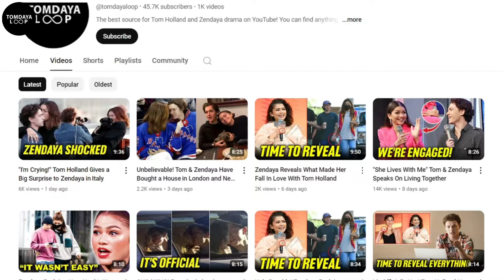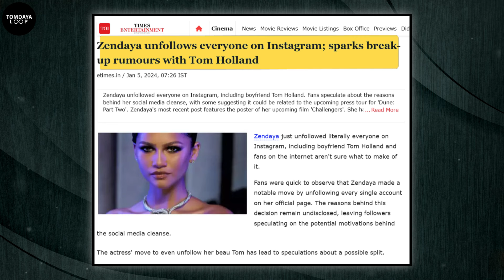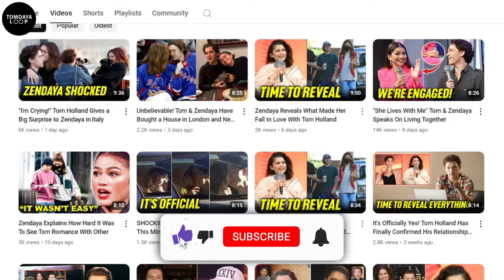"It Was the Best Night" Zendaya Speaks On Having Fun with Tom Holland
Hey, Tomdaya family! Get ready to dive into the thrilling world of Hollywood romance, because today, we’re uncovering the captivating love story of none other than Tom Holland and Zendaya. In a world where celebrity relationships come and go like seasons, these two have become a rare symbol of love, proving to fans everywhere that real connections can survive the wild pressures of fame. But recently, rumors of a split have sent the internet into a frenzy, especially after Zendaya’s bold move to unfollow everyone—including Tom—on Instagram! It’s left fans wondering if this could be the end of Hollywood’s favorite duo.
Don’t worry, though—we’re here to dive deep into the story, following the ups, downs, and undeniable moments of love that have kept Tom and Zendaya connected. So buckle up, because this journey through their relationship promises all the drama, heart, and surprises of a true Hollywood love story. This is one emotional video you won’t want to miss!
So, what’s the story, and why are there rumors swirling about Tom and Zendaya calling it quits? It all started when Zendaya decided to start the year with a fresh slate by doing a major social media cleanse. In a move no one saw coming, she unfollowed everyone on Instagram—including her friends, colleagues, and yes, even her boyfriend, Tom Holland! This bold move left fans absolutely stunned, with many wondering if something was going on behind the scenes. After all, Zendaya and Tom seemed like Hollywood’s unbreakable duo, and the sudden unfollowing seemed to come out of nowhere.
But the drama didn’t stop there. Almost immediately, Twitter went wild with rumors, with fans speculating that things could be shaky between the two. Zendaya’s choice to unfollow Tom only added fuel to the fire, as fans and followers began connecting the dots and jumping to conclusions. The internet practically exploded with shock and confusion, as people tried to process the idea that Hollywood’s most beloved couple might be on the verge of a breakup. Could this really be the end for Tom and Zendaya, or is there more to the story? Fans everywhere are holding out hope, keeping their fingers crossed for a happy ending to this real-life love story.
At first, TMZ reported that Tom and Zendaya rang were recently together, offering fans a hopeful sign. But as time passed without any new photos or appearances, skepticism started creeping in, with some wondering if the two had quietly split. And then, just as speculation was heating up, Zendaya was spotted driving in L.A. with another guy. Naturally, the internet went into full detective mode, with fans assuming she’d already moved on to someone new. But here’s the twist: the guy was her brother! By the time fans figured this out, rumors of a “new romance” had already taken on a life of their own, adding even more drama to the mystery surrounding Tom and Zendaya.